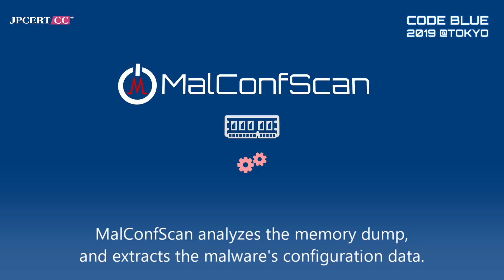[CODE BLUE 2019] MalConfScan with Cuckoo - Overview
The overview of MalConfScan with Cuckoo.
Cuckoo Sandbox plugin for extracts configuration data of known malware .